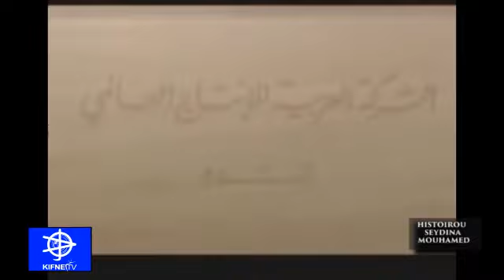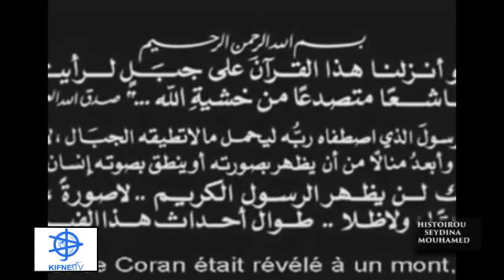Le Messager , Histoire de Seydina Mouhamed en wolof première partie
Kifne tv télé kifiné Service commerciales 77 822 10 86 / 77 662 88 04 / 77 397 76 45